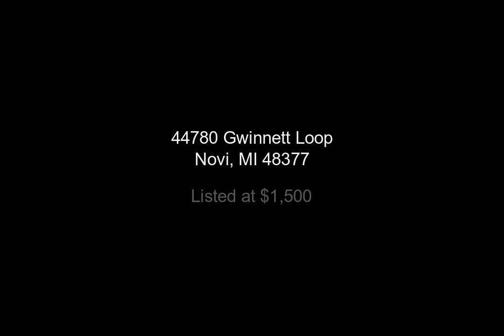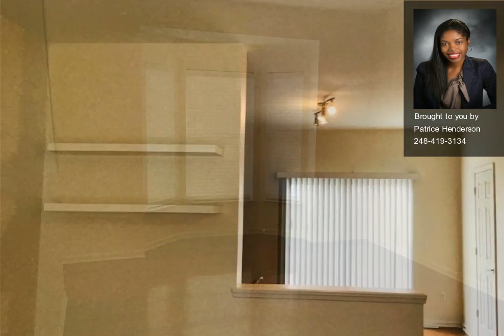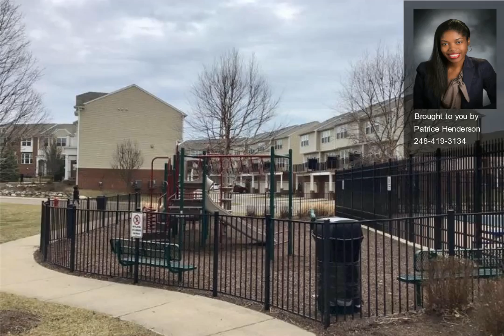44780 Gwinnett Loop, Novi, MI - 2200022364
2 Bedrooms, 1.1  Bathrooms, $1,500, MLS# 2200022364

Perfect location to lease this townhouse in Liberty Park! Home has been freshly painted in neutral colors and carpet has just been cleaned. Laminate hardwood floors in kitchen and living/dining room, stainless steel appliances and 2nd floor laundry. Balcony is right off the kitchen, attached garage, walk-in closet in bedrooms and bay window in living room. Subdivision includes a pond, clubhouse and pool and you're just a few minutes away from Twelve Oaks Mall! Association fee, garbage pickup and yard maintenance is included. 2 year lease preferred. tenant/tenant's agent to verify all information.